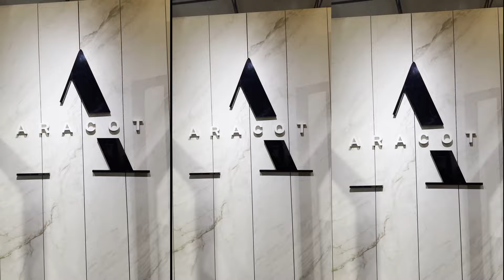Jammu and Kashmir Police, Baramulla has attached multiple properties